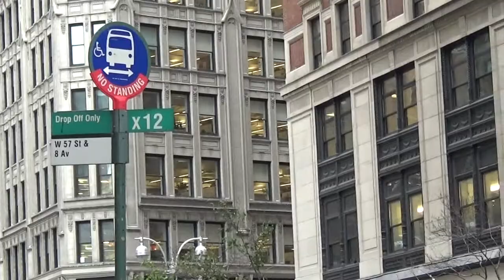Hearst Tower in New York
This is a video of the Hearst Building and the area around the building.

The six-story base of the headquarters building was commissioned by the founder, William Randolph Hearst, and awarded to the architect Joseph Urban. The building was completed in 1928[3] at a cost of $2 million and contained 40,000 square feet (3,700 m2). The original cast stone facade has been preserved in the new design as a designated Landmark site. Originally built as the base for a proposed skyscraper, the construction of the tower was postponed due to the Great Depression. The new tower addition was completed nearly eighty years later, and 2,000 Hearst employees moved in on June 26, 2006.[4]

The tower—designed by the architect Norman Foster, structurally engineered by WSP Cantor Seinuk, and constructed by Turner construction—is 46 stories tall, standing 182 meters (597 ft) with 80,000 square metres (860,000 sq ft) of office space. The uncommon triangular framing pattern (also known as a diagrid) required 9,500 metric tons (10,480 tons) of structural steel—reportedly about 20% less than a conventional steel frame. Hearst Tower was the first skyscraper to break ground in New York City after September 11, 2001. The building received the 2006 Emporis Skyscraper Award,[5] citing it as the best skyscraper in the world completed that year.

Hearst Tower is the first "green" high-rise office building completed in New York City, with a number of environmental considerations built into the plan. The floor of the atrium is paved with heat conductive limestone. Polyethylene tubing is embedded under the floor and filled with circulating water for cooling in the summer and heating in the winter. Rain collected on the roof is stored in a tank in the basement for use in the cooling system, to irrigate plants and for the water sculpture in the main lobby. 85% of the building's structural steel contains recycled material. Overall, the building has been designed to use 26% less energy than the minimum requirements for the city of New York, and earned a gold designation from the United States Green Building Council’s LEED certification program, becoming New York City's first LEED Gold skyscraper.

The atrium features escalators which run through a 3-story water sculpture titled Icefall, a wide waterfall built with thousands of glass panels, which cools and humidifies the lobby air. The water element is complemented by a 70-foot-tall (21 m) fresco painting titled Riverlines by artist Richard Long